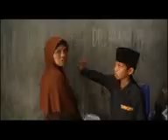PONDOK PESANTREN BOLONG TEMANGGUNG PENGAJIAN KH MARZUKI 02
Kehadiran KH Marzuki di Pesantren Bolong Ngaditirto Selopampang Temanggung pada tanggal 9 Pebruari 2013 menjadi hal sangat penting, dimana santri-santriwati dan masyarakat harus dikenalkan lebih dekat Tokoh Ulama untuk ditelaah dan diteladani apa yang Ulama sampaikan.